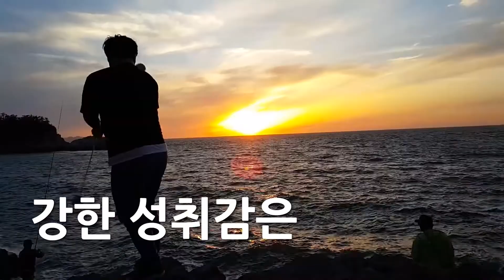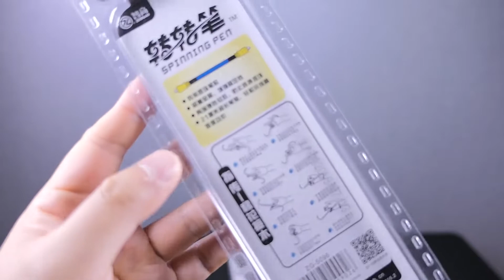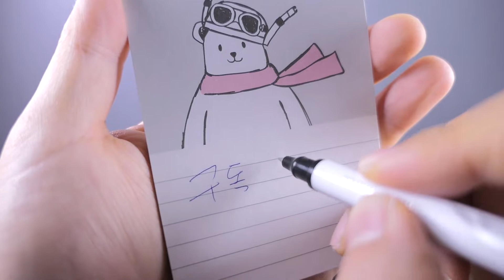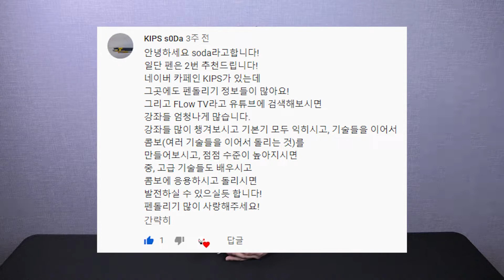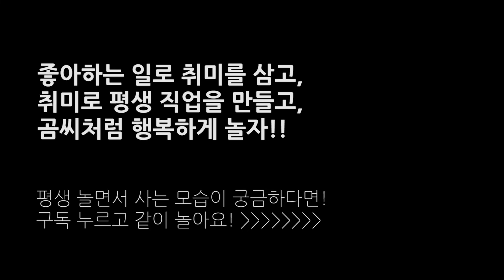펜돌리기 언박싱 + 기초기술 수직 도전│취미탐험 #521│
펜돌리기 튜토리얼을 올려주신 Flow TV 감사드립니다 :- ) 아주 즐거운 취미를 시작하게 됐네요!

개인적인 연락은 자제해주세요! :- )

Kids - Instrumental Version by Christopher Young Artlist